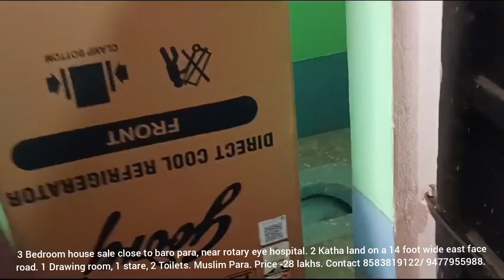3 bedroom house sale near Rotary eye hospital, baro para, 2 katha, 28 lakhs, Muslim para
3 Bedroom house sale close to baro para, near rotary eye hospital. 2 Katha land on a 14 foot wide east face road. 1 Drawing room, 1 stare, 2 Toilets. Muslim Para.

For loan purposes the owner needs to change land criteria to bastu, after the customer confirmation he definitely does it for his own cost.